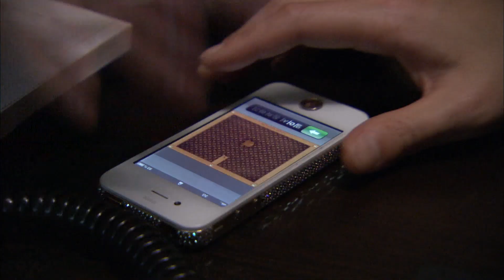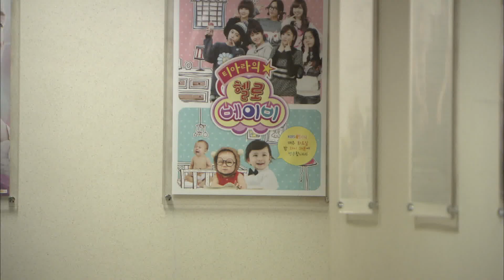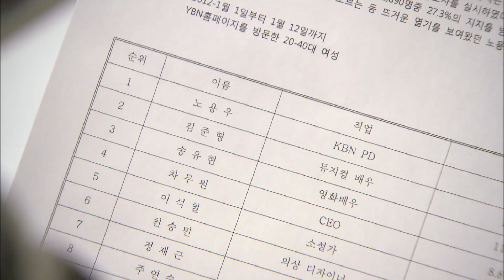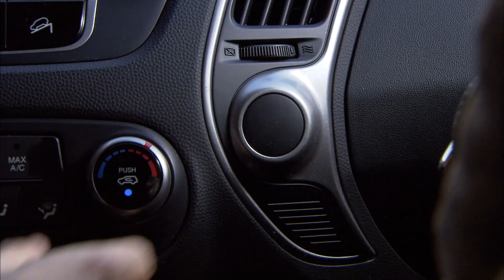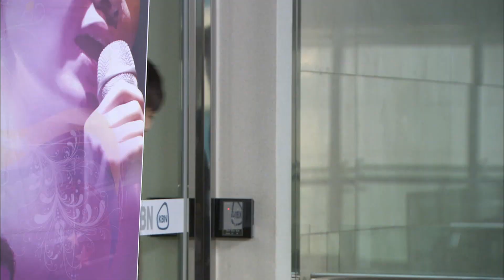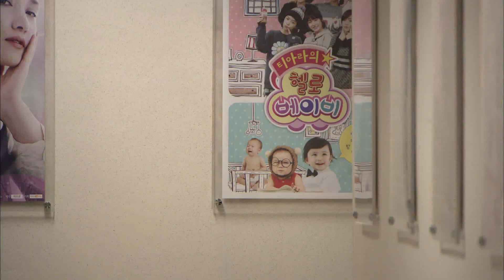[9회 Full 영상]자체발광그녀